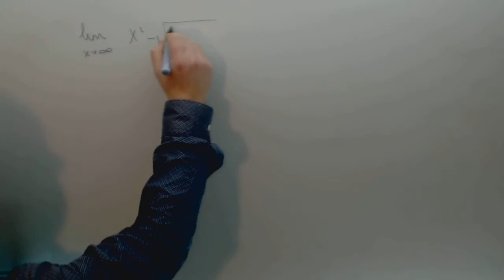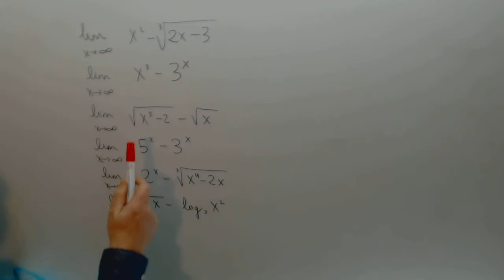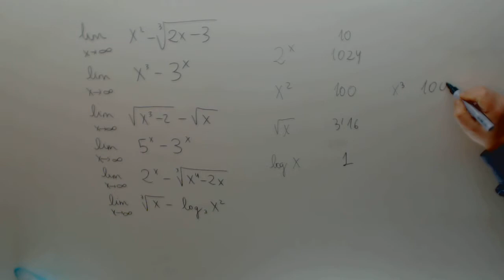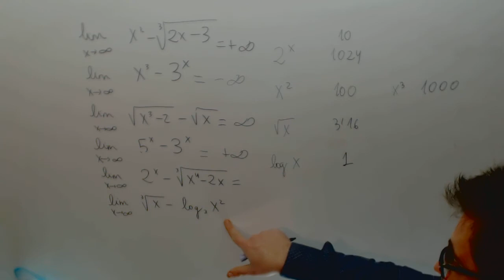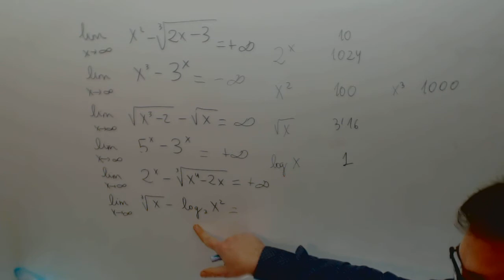Limite orden infinitos Matematicas 2º Bachillerato Academia Usero Estepona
Limite orden infinitos Matematicas 2º Bachillerato Suscríbete a nuestro canal en Youtube para ayudarnos a seguir creciendo Academia Usero en Estepona, el centro de formación con más vídeos en Internet del Mundo presenta